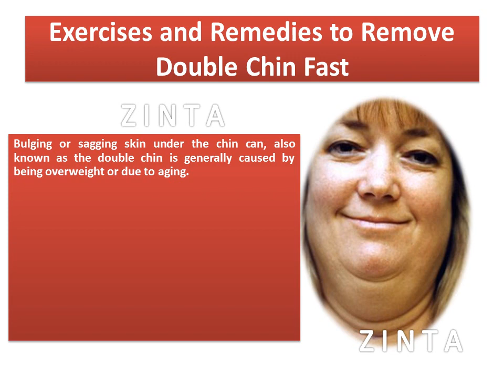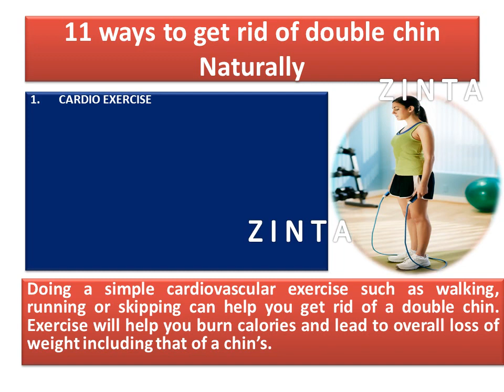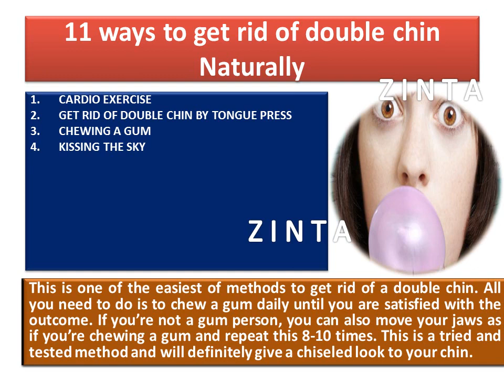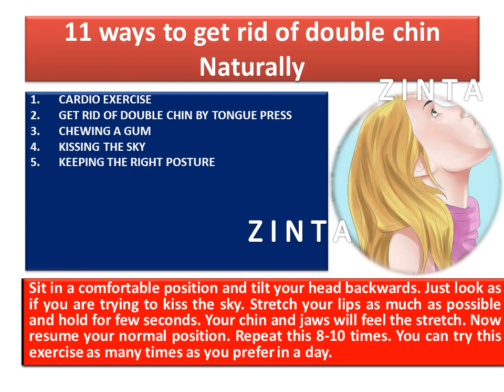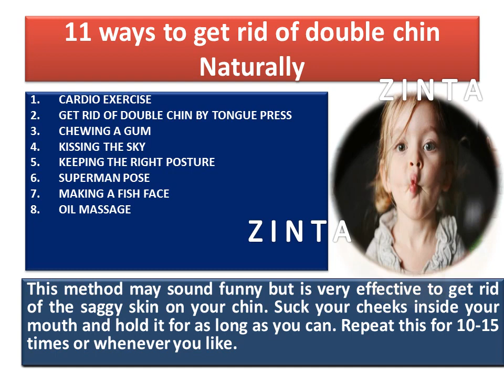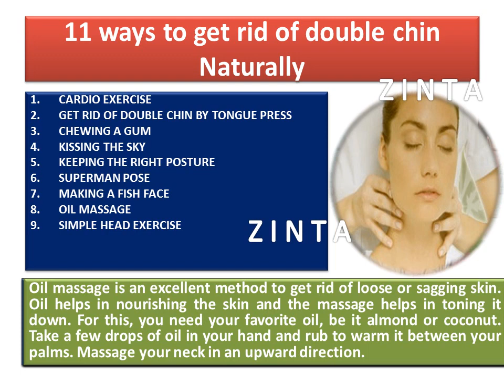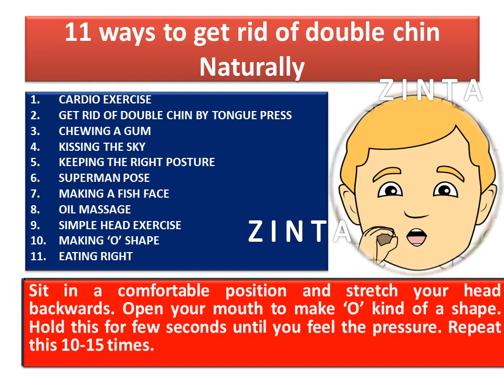11 Ways to Get Rid of Double Chin Fast Naturally